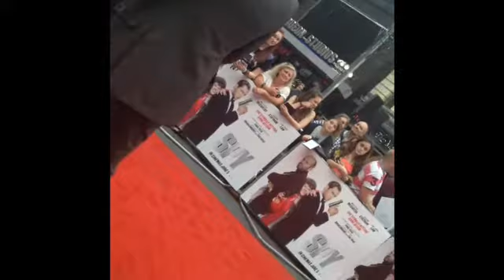SPY premier & Meeting Jim Chapman | ItsCaitlin xo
Soo this happened! I was lucky enough to be at the front near wear the actors came out for The SPY premier in Lecster Square on the 27/5/15. Jim also came up to me on the red carpet, spoke to me while he was live presenting the premier and he also gave me a cat t-shirt. That was amazing for someone like me who is a VERY big fan of Jim and have been watching him for ages now. I'm soo proud he has come this far to be presenting event like this :) I live you Jim!